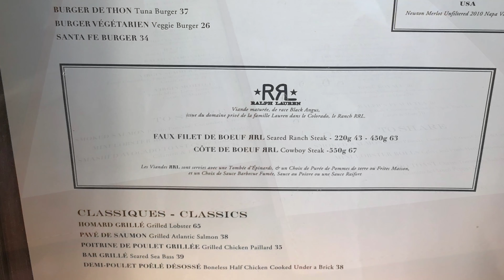Ralph´s - Ralph Lauren´s beautiful courtyard restaurant in Paris | allthegoodies.com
At Ralph´s you first enter the restaurant through a passageway, before the beautiful enclosed courtyard opens up before you. Suddenly you step into the beautiful and casual elegant world of Ralph Lauren and the Hamptons.